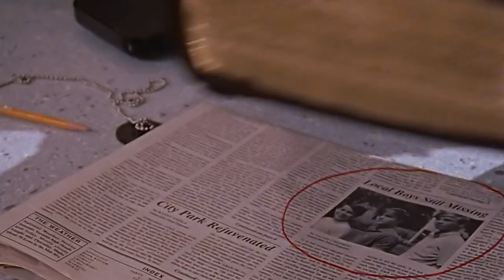AllSpuffyScenes 5x22 Buffy the Vampire Slayer - Introduction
Buffy the Vampire Slayer - The Gift